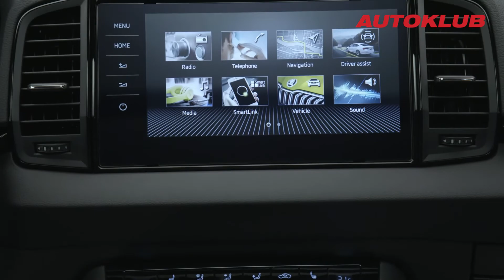Škoda Karoq (Facelift 2022)